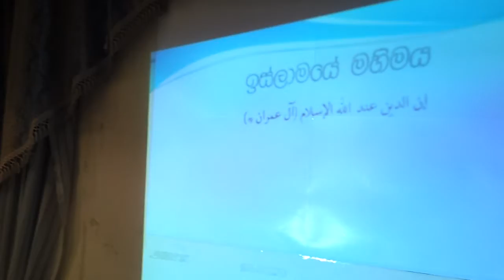Ipc Conf 016